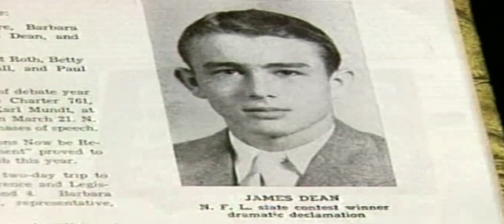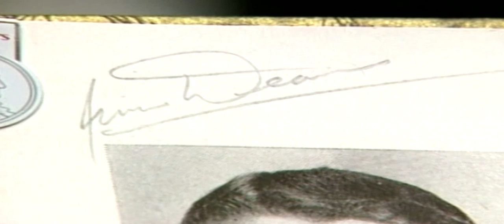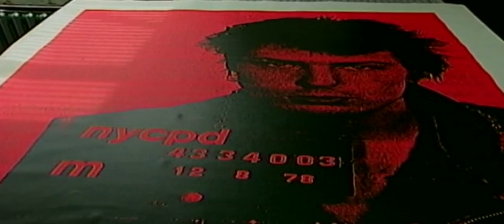Heath Ledger | A Tribute | Part 02 | Nirvana People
Heathcliff Andrew Ledger (4 April 1979 – 22 January 2008) was an Australian actor and director. After performing roles in Australian television and film during the 1990s, Ledger left for the United States in 1998 to develop his film career. His work comprised nineteen films, including 10 Things I Hate About You (1999), The Patriot (2000), A Knight's Tale (2001), Monster's Ball (2001), Ned Kelly (2003), The Brothers Grimm (2005), Lords of Dogtown (2005), Brokeback Mountain (2005), Casanova (2005), Candy (2006), I'm Not There (2007), The Dark Knight (2008) and The Imaginarium of Doctor Parnassus (2009). He also produced and directed music videos and aspired to be a film director.
For his portrayal of Ennis Del Mar in Brokeback Mountain, Ledger won the New York Film Critics Circle Award for Best Actor and Best International Actor from the Australian Film Institute, and was nominated for the BAFTA Award for Best Actor in a Leading Role and for the Academy Award for Best Actor. Posthumously he shared the 2007 Independent Spirit Robert Altman Award with the rest of the ensemble cast, the director, and the casting director for the film I'm Not There, which was inspired by the life and songs of American singer-songwriter Bob Dylan. In the film, Ledger portrayed a fictional actor named Robbie Clark, one of six characters embodying aspects of Dylan's life and persona.